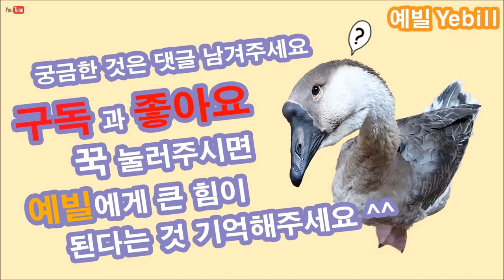중세시대 그리핀 방패 만들기 2부 How to Make a Medieval Griffin Shield (Part 2) - 예빌YEBILL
중세시대 그리핀 방패 만들기 2부 How to Make a Medieval Griffin Shield (Part 2) - 도안 스케치편
전설의 동물 그리핀(Griffin)을 중세시대 방패 문양으로 작업하는 영상입니다.
목공작업 + 그림 + 조각 + 우드버닝 총집합체
그래고 다음 3부도 기대해 주세요